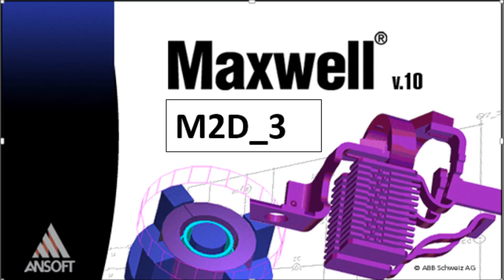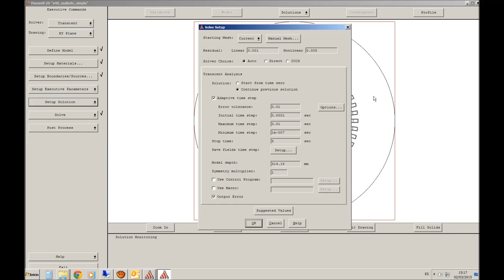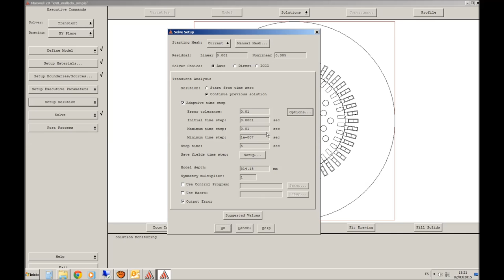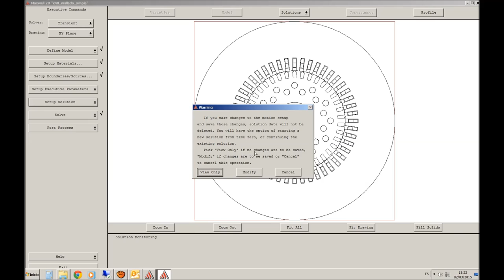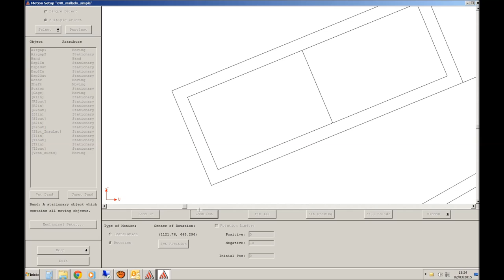MAXWELL2D Part 3 of 3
Introduction to the use of the commercial software for electromagnetic designe MAXWELL V.10 from Ansoft Corporation. Class for the course of Introduction to the design of electrical motors. Polytechnic School of Engineering of Gijón: bilingual group. Soundrack: Beethoven Cello Sonatas.